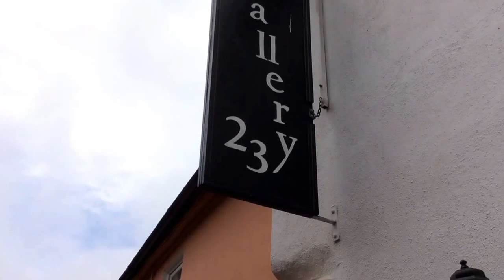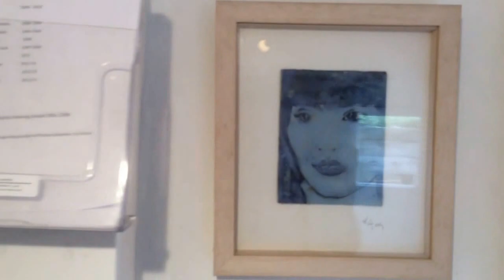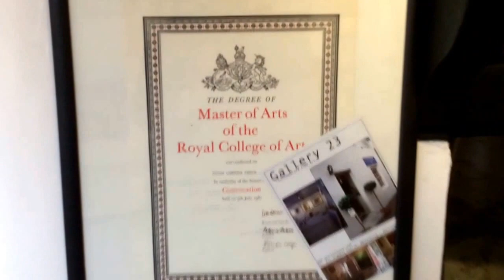Philip & Kate French Fine Art, in Kinsale Ireland .